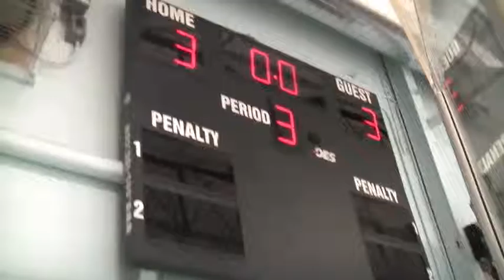Bandits vs. Oakridge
Nov. 9, 2013 - PeeWee Hockey
Bandits 3 vs. Oakridge 3